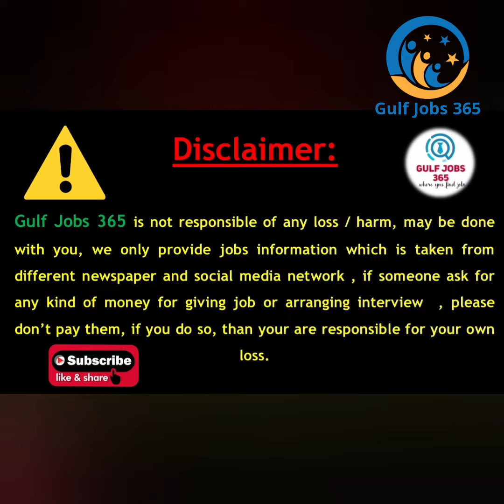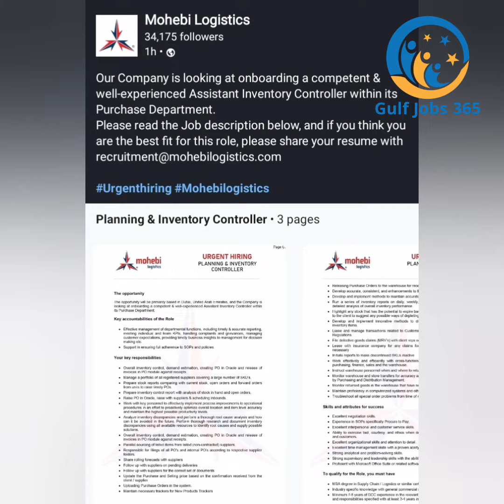Dubai Jobs Today 2023| Jobs in Dubai 2023| UAE Jobs Today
Gulfjobs365

Uae jobs
dubai job